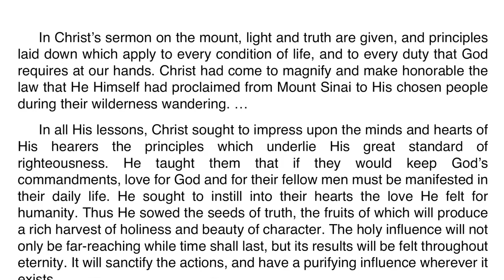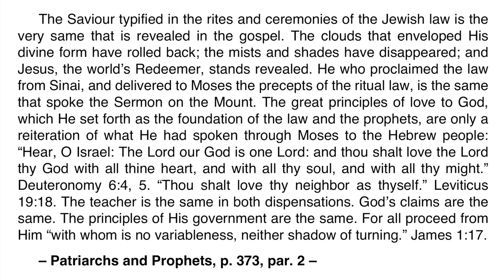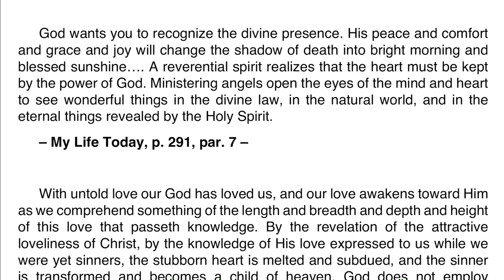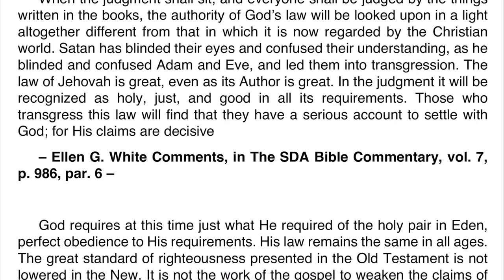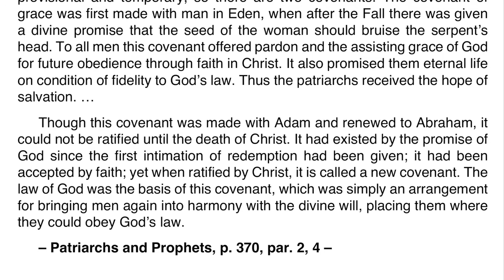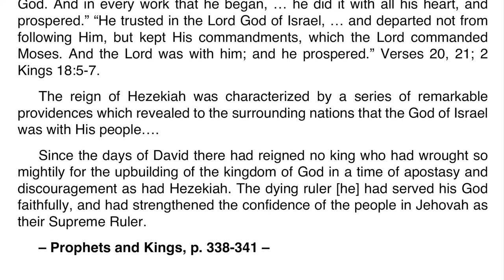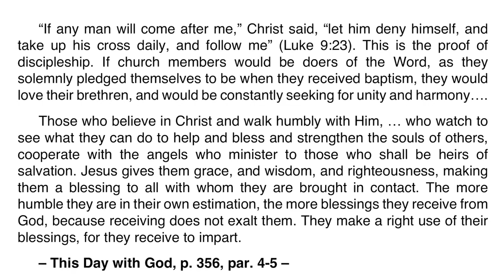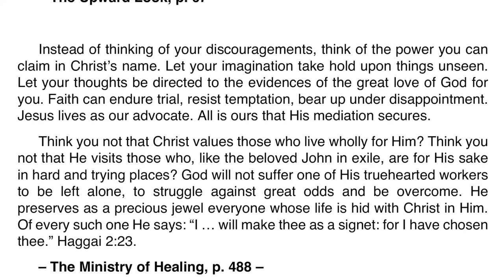2020 Q4 Ellen G. White Notes – Lesson 03 – The Law as Teacher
00:00 | Sabbath Afternoon
04:05 | Sunday, Oct 11
08:00 | Monday, Oct 12
11:14 | Tuesday, Oct 13
14:48 | Wednesday, Oct 14
18:44 | Thursday, Oct 15
22:42 | Friday, Oct 16

Further Reading
🔹 Lift Him Up, “Compare Scripture With Scripture,” p. 114
🔹 The Upward Look, “Educate Yourself to Believe,” p. 376